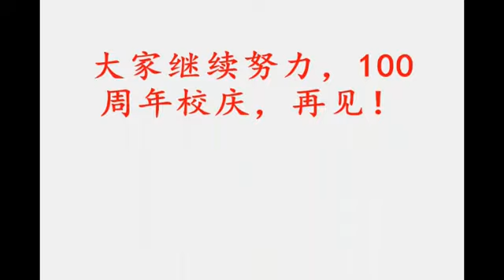小时光 2019 ～ 6M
美好时光，铭记在心，100周年校庆，大家再来聚一聚吧！